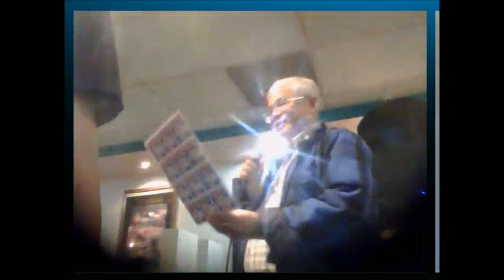เลขาธิการ เสรีไทย คุณจารุพงศ์ เรืองสุวรรณ งานเปิดตัวองค์การเสรีไทยซานดิเอ 14 กันยายน 2557